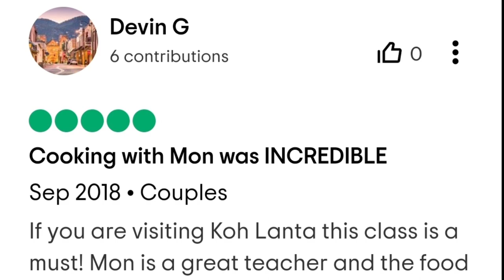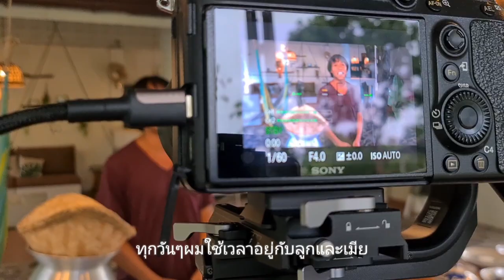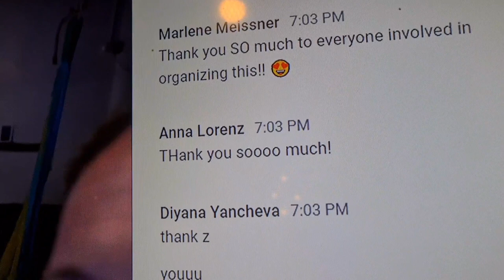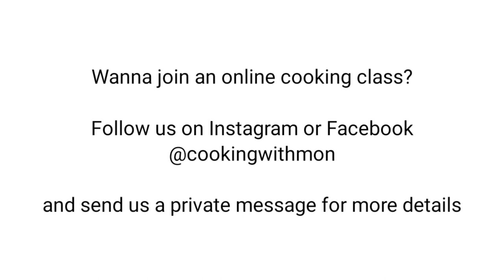Thai Online Cooking Class with Google | Cooking with Mon | สอนทำอาหารไทยออนไลน์​กับกูเกิ้ล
Do you miss Thailand and Thai food? In this video you can see how I teach an online cooking class with Google, feel free to join me soon!

In this video we tell the story of how we managed to survive Covid 19 crisis by taking our successful tourist business online.

Before I describe the series of events, here are some useful links to follow based on this video:

We also have another channel called Sweet Life Lanta, in which we tell stories of our island:

Sukhothai Asia Markt - Asiatische Lebensmittel & Geschenkartikel

Now back to the movie!

In this movie, Mon and I tell more in detail why we took our cooking class online and how we did it.

In March 2020, Covid finally hit in Thailand and after a few months in which we enjoyed the quiet and spending time with our kids, we realized that we had to take action, otherwise our bank account will be empty soon.

We have decided to try online cooking classes. Mon practiced talking in front of the camera a few times and then we just did it. We posted on Instagram and Facebook that we are about to go online and posted a schedule.

We also found an amazing camera man to join our team, Magnus from Lanta Life Media (look up his channel on YouTube for more info) and together we started Mon's YouTube channel called COOKING WITH MON.

A few weeks later we started doing online cooking classes. The classes go very well and we get booked more and more. Mon is getting more comfortable talking in front of the camera and he manages to interact with his guests in the same way like before.

After a few months, we contact our lovely guests Jannette from Google in Hamburg, to ask her if we could do a cooking class for Google. Jannette thinks it is a great idea, and it turns out she is also in Google's culture team, so she is able to organise this event with us.

Different than the classes we did previous, where the participants would buy their own ingredients, Google asked us to include the ingredients in the package.

So we googled Thai supermarket in Hamburg and found the lovely Pi Dao, who was happy to to work with us to make it work. She made bags with the ingredients and delivered the bags to the participants' houses before the class. Her work was very professional and both sides enjoyed working together to make this project succeed.

In this movie you can see the story of our cooking class and specifically Google's class told through different perspectives.

It starts with Mon practicing in front of the camera for the first time in October 2020, then Maayan and Magnus tell their story, and then Jannette from Google and Dao from Sukhothai Asia Markt tell their part of the story.

The movie ends with the actual cooking class to give the audience an idea of how Mon is doing this online cooking class, the fun and the amount of interaction involved.

I hope you enjoyed our little documentary of how we managed to take our cooking class online.

ผมจะสอนทำอาหารออนไลน์​ในไม่กี่อาทิตย์​ข้างหน้า
คลิปนี้เป็นคลิปที่ม่อนทำกับกูเกิ้ลหลายเดือนก่อน
ถ้าใครสนใจอยากทำอาหารออนไลน์​กับม่อน​ ติดติดต่อผ่านอินสตราแกรมได้เลย
แล้วม่อนจะลงตารางสอนทำอาหารทาง​
อินสตราแกรมนะครับ

ขอให้สนุกกับการรับชม